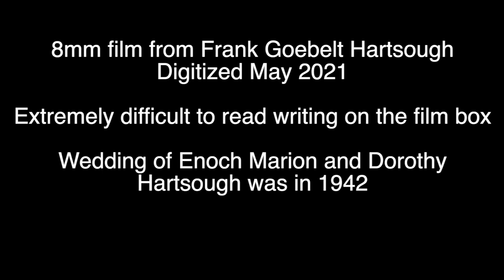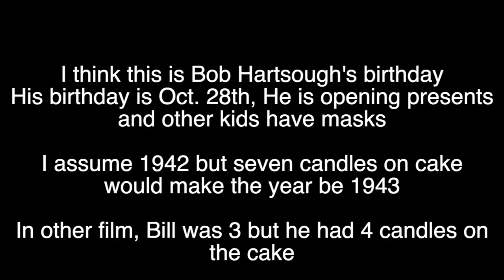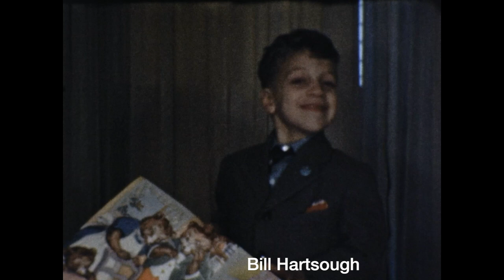Hartsough Film - 1942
Film footage from Frank G. Hartsough circa 1942. Description on the film box is difficult to read. Film starts with a family gathering. An unknown man is frequently shown. He may be Norman Hartsough. Next is footage at a lake with Evelyn Hartsough swimming. The wedding day of Enoch Marion Hartsough and Dorothy Hartsough (1942).  Another family shown, but I don't know who they are. Bob Hartsough's birthday (1942 or 1943?). People outside on a winter day. Bill and Dick Hartsough on sidewalk with wagon. Summertime - Hartsough kids outside. Dick Hartsough doing a headstand. Camping. Fun at a lake. Family home at the end?